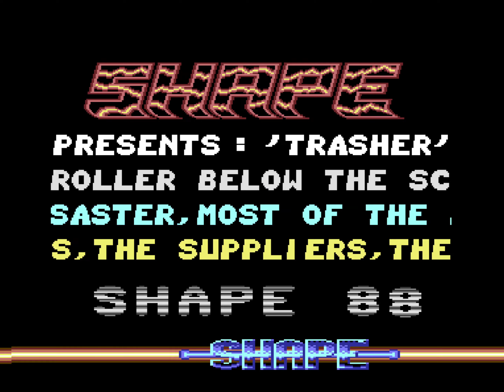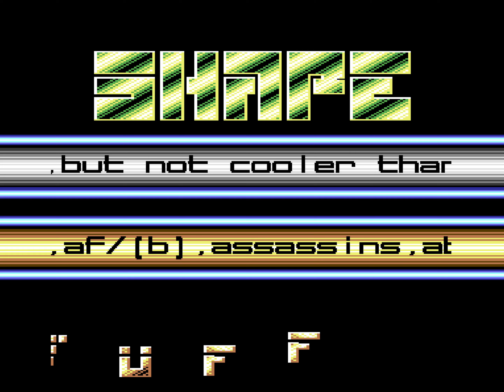C64 Demo - Trasher [1988] by SHAPE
---Chapter
0:00 Part 1
1:51 Part 2
6:34 Part 3
9:28 Part 4
23:28 Part 5
39:19 Part 6
45:34 Part 7
51:16 Part 8